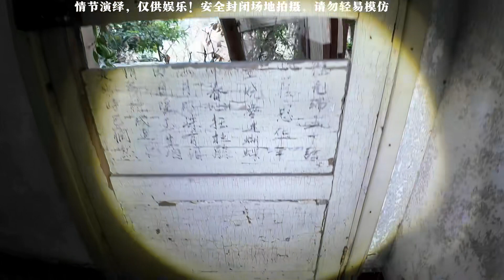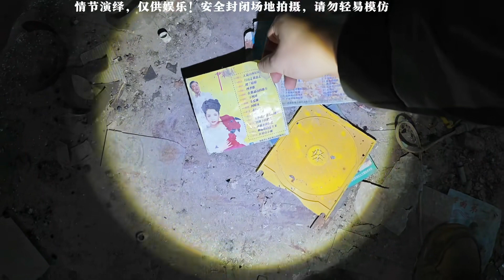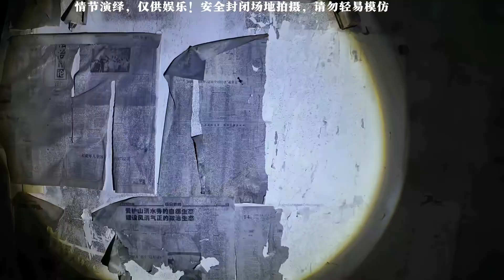探秘武汉木兰山废弃东泉宾馆，当地粉丝强烈推荐！有何故事？